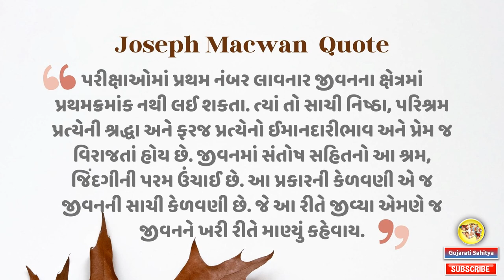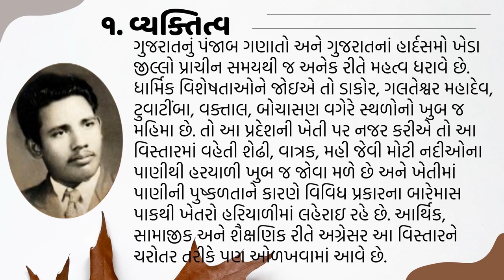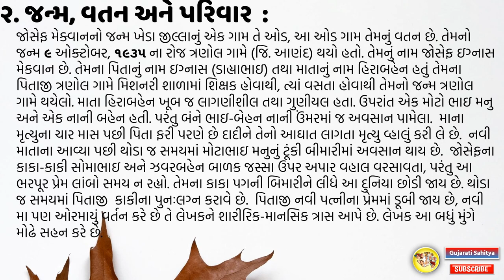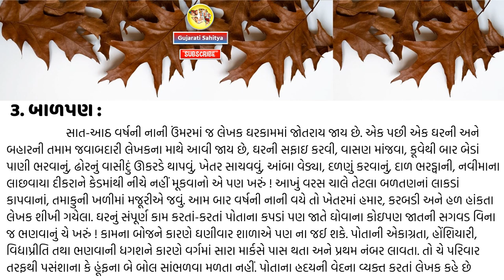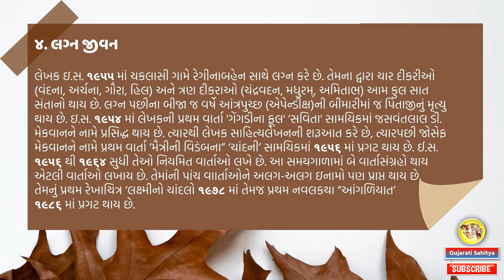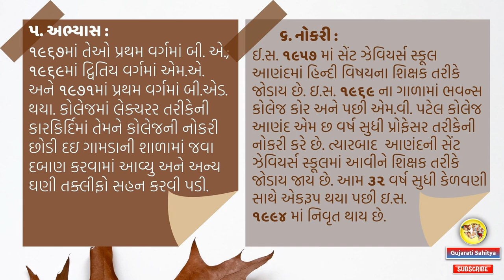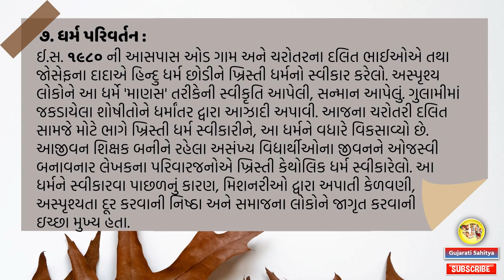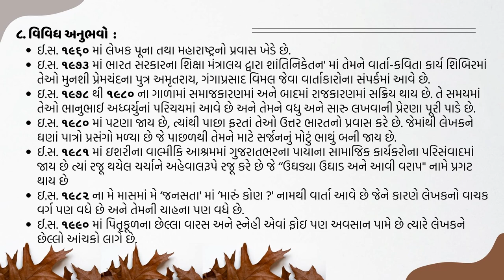Joseph Macwan Gujarati Sahityakar @GUJARATISAHITYA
Joseph Macwan Gujarati Sahityakar @GUJARATISAHITYA gujaratisahitya gujaratisahityakar gujarati His first novel Angaliyat (The Stepchild) was published in 1986, followed by Lakshman Ni Agni Pariksha (1986), Mari Parnetar (1988), Manakhani Mirat (1992), Bij-Trij Na Tej (1995), Ajanma Aparadhi (1995), Dada Na Deshma (1996), Mavatar (1996), Amar Chandalo (2002), Dariya (2006), Sangavato, Bhini Mati Kora Man (2004), Apano Paras Aap (2005) and Charushila (2011). Macwan depicted the life of the Charotar region in his novels. Vyathana Vitak, is a biographical work published in 1985, followed by Vahalna Valkha (1987), Prit Pramani Pagle Pagle (1987) and Mari Bhillu (1989). Sadhna Ni Aaradhna (1989) is a short story collection.